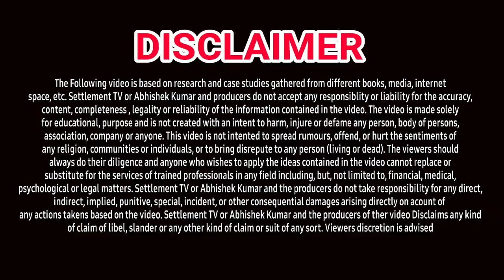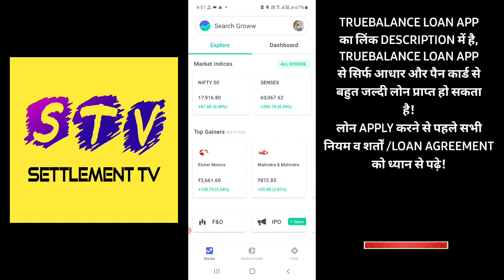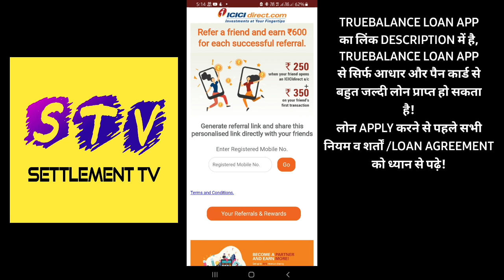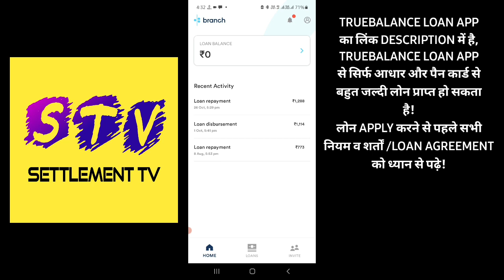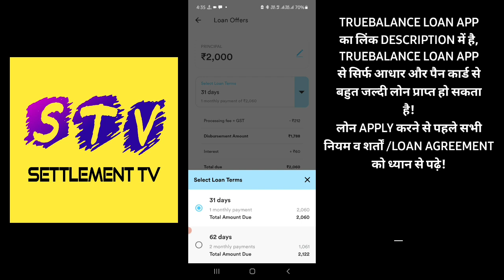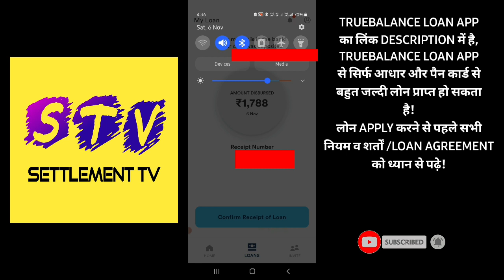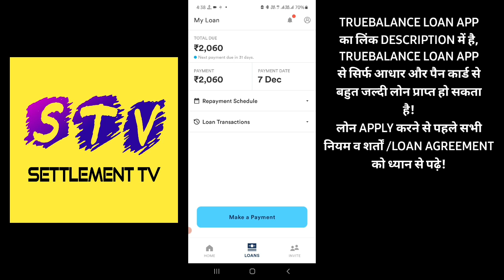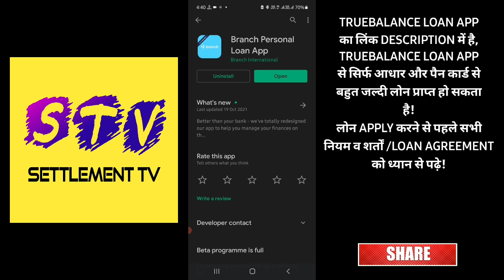SUPERFAST LOAN APP 2021 | सिर्फ आधार और पैन कार्ड से मिनटों में लोन प्रदान करने वाली अच्छी लोन ऍप 🙂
1. SUPERFAST LOAN APP
2. FAST LOAN APP
3. SUPERFAST INSTANT LOAN APP
4. SUPERFAST TODAYS LOAN APP
5. BEST LOAN APP
6. TOP SUPERFAST LOAN APP IN INDIA
7. TOP LOAN APP IN INDIA
8. TOP INSTANT LOAN APP IN NOVEMBER 2021
9. BEST LOAN APP IN INDIA
10. AADHAR CARD LOAN APP
11. PAN CARD LOAN APP
12. EMI LOAN
13. INSTANT LOAN APPROVAL
14. LOAN APPROVAL IN MINUTES
15. LOAN WITHOUT SALARY SLIP
16. LOAN WITHOUT BANK STATEMENT
17. LOAN APP BRANCH
18. NEW LAUNCHED LOAN APP
19. EASY LOAN APP
20. TODAYS LAUNCHED LOAN APP
21. TODAY'S NEW LOAN APP
23. LOAN APP NEW AND EASY
24. INSTANT LOAN WITHOUT SALARY SLIP
25. LOAN APPLICATIONS FOR ANDROID
26. LOAN APP ANDROID
27. STUDENT LOAN APP